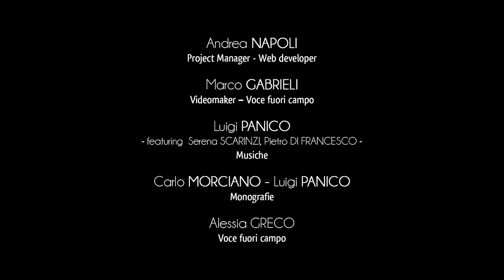Stadt Martano - Öffentliche Parks und monumentale Brunnen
Martanos öffentliche Plätze stellen einen wichtigen Treffpunkt der Gemeinschaft dar; kleine, gut erhaltene urbane Räume, umgeben von Grün und prächtigen Kunstwerken.
Der Spielplatz ist den Familien mit Kindern gewidmet. Hier kann man die Ruhe des Orts und eine angenehme Atmosphäre genießen.
Der öffentliche Park der Ortschaft liegt im Herzen der Ortsmitte von Martano und stellt den Haupttreffpunkt der Gemeinde dar.